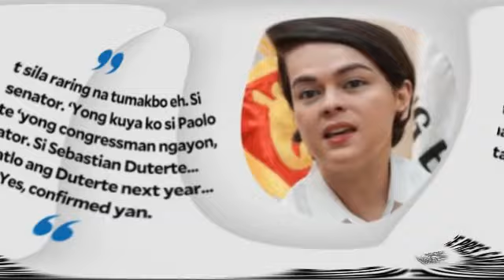FPRRD,pulong,baste pagka senador I Mag-amang Rodrigo, Paolo, at Baste Duterte, for senador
FPRRD,pulong,baste pagka senador
Mag-amang Rodrigo, Paolo, at Baste Duterte, gustong tumakbong senador – VP Duterte